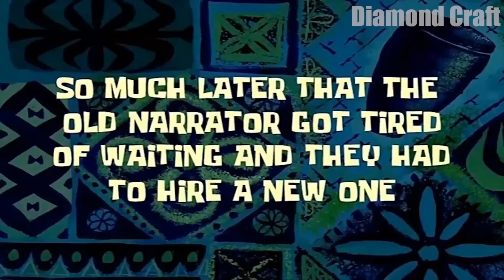I look this TALLEST VILLAGE on PLANET EVER in My Minecraft World !!! Secret Biggest Village !!!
Hello! in this video you will see: I look this TALLEST VILLAGE on PLANET EVER in My Minecraft World !!! Secret Biggest Village !!! Video compilation in Minecraft !

This channel contains the best compilations of minecraft videos by Diamond Craft !